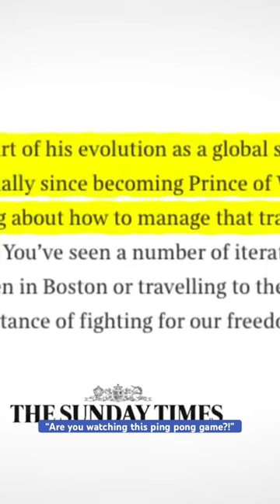‘Prince And Princess Of Pettyville’ Harry And Meghan’s PR War With Will & Kate Heats Up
‘Prince And Princess Of Pettyville’ Harry And Meghan’s PR War With Will & Kate Heats Up, Talk TV.